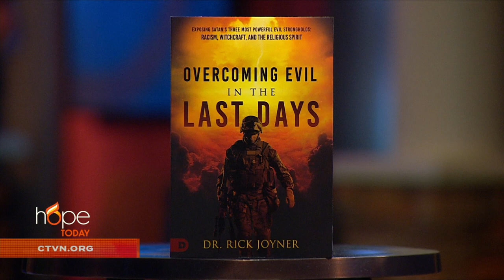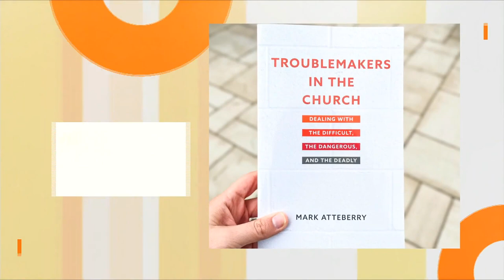The Three Most Powerful Evil Strongholds Trying To Stop You! | Rick Joyner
Learn how to uncover and defeat the evil that is plaguing our culture. Prophetic leader and author Rick Joyner exposes the three most powerful evil strongholds that together bind and control fallen mankind.

“Overcoming Evil in the Last Days”